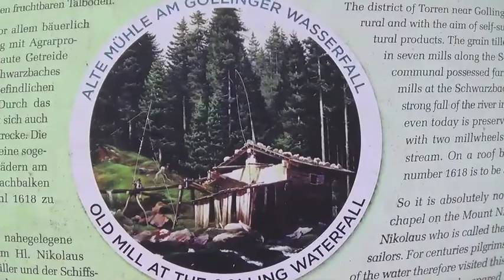Gollinger Wasserfall bei Salzburg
Nach unserer Reise mit der MSC geht es weiter nach Triest,
Besuch des Schlossgartens Miramare in Triest, Aufenthalt in Istrien und Rückfahrt über Salzburg, hier besuchen wir den beeindruckenden Wasserfall Gollingen so oft wir hier vorbei kommen